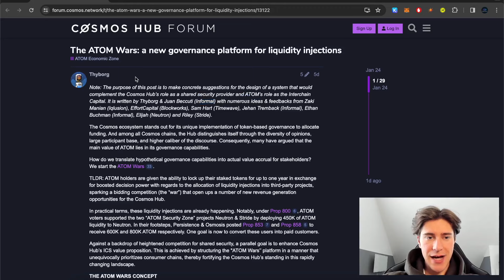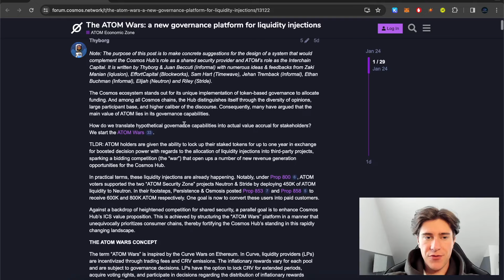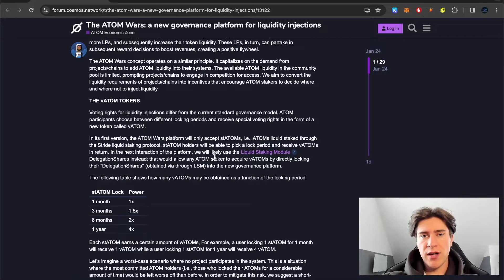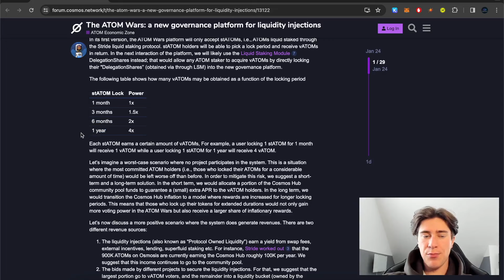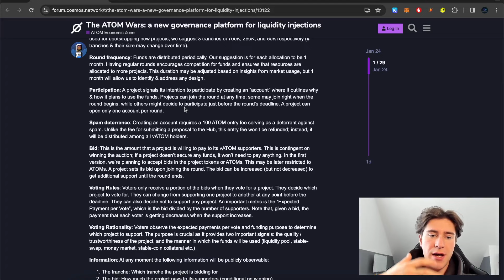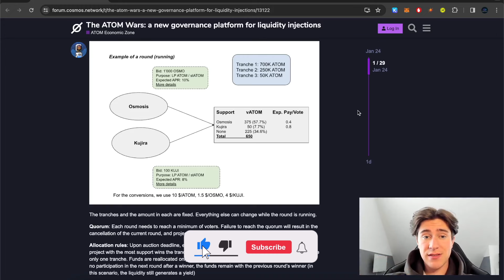ATOM WARS! Das neue Geschäftsmodell vom Cosmos HUB!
Es geht wieder um eine Änderung des Cosmos HUB's. Diesmal haben wir ein weiteres Geschäftsmodell für ATOM🚀

🙏 Meine Börsen

📲 Official Links

Zeitliche Einteilung

00:00 Übersicht
00:22 Einführung
01:03 Was sind die ATOM WARS?
05:16 Staking Rate
05:53 Zusammenfassung
06:58 Wichtiges